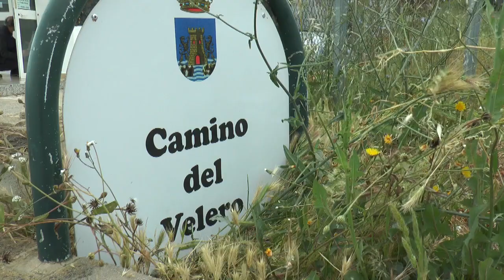AYUNTAMIENTO Y JUNTA ELABORARÁN UNAS NORMAS SUSTANTIVAS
La Junta de Andalucía trabajará con al Ayuntamiento en la elaboración de unas Normas Sustantivas. Este documento posibilitará que, en caso de anularse definitivamente el Plan General, Chiclana no se quedaría sin planeamiento ni pasaría a las Normas Subsidiarias de 1987. La administración autonómica, sin embargo, no acompañará al consistorio chiclanero en el recurso de casación al Tribunal Supremo contra la sentencia del Plan General.